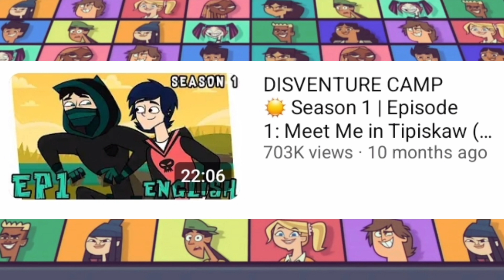Total Drama Island Reboot's Flawed but Fun Follow-up - Season 2 Review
The Total Drama Reboot's second season released shortly after the first, in most countries, and here I am reviewing it 4 months late. I really liked the previous season and this cast so enjoyed these episodes while finding them flawed at the same time. In this video, I will discuss my thoughts on this season that's been having a mixed reception between fans. This video took awhile to finish but I'm glad it's done and I might make more Total Drama videos like a ranking of this cast in the future.

0:00 Opening
0:59 Challenges, Comedy and Problems
4:14 Discussing Every Character (Spoilers)
9:10 Conclusion